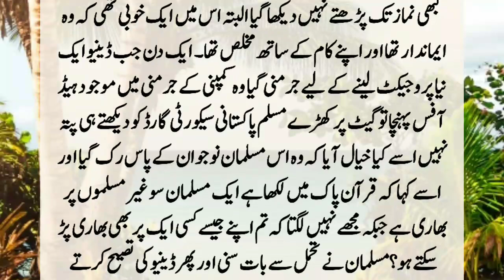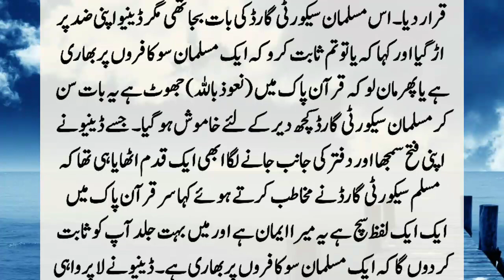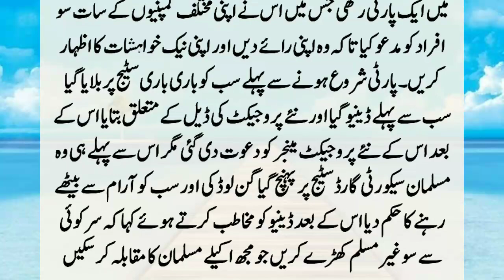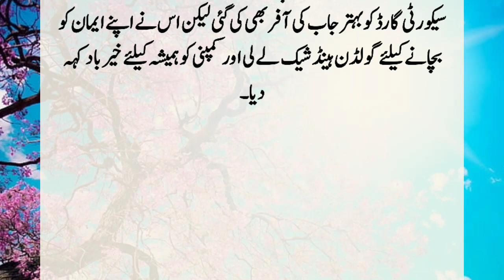Story Of A Muslim And A Jew | Aik Musalman Larky Aur Yahoodi Ka Waqia | Moral Islamic Story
A Muslim employee was working in the company of a Jewish businessman in Germany. One day, the Jew came to the Muslim and said that it is written in the Quran that one Muslim is heavier than a hundred infidels. Prove it. The Muslim said, "I am a straight I am a simple Muslim, I did not come here to prove it, but everything is written in the Qur'an, the Jew said, it means that your Qur'an (Nawz-Billah) is false. After hearing this, the Muslim was shocked and did such a thing that all the Jews were stunned. ??